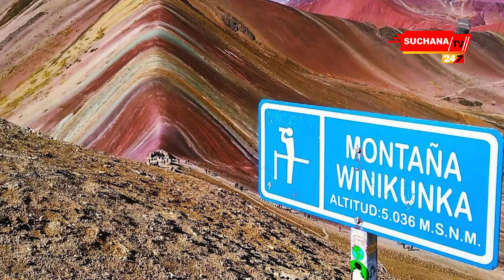ପ୍ରକୃତିର ବିସ୍ମୟ: ପେରୁର ଭିନିକୁନ୍ କା ପର୍ବତମାଳା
ପୃଥିବୀର ଅନ୍ୟତମ ବିଚିତ୍ର ଓ ଆଶ୍ଚର୍ଯ୍ୟଜନକ ସ୍ଥାନ ମଧ୍ୟରେ ପେରୁର ଭିନିକୁନ୍ କା ପର୍ବତମାଳା ହେଉଛି ଏକ ଅତ୍ୟନ୍ତ ସୁନ୍ଦର ସ୍ଥାନ ଯାହାକୁ ଇନ୍ଦ୍ରଧନୁ ପର୍ବତ ବା ରେନ୍ ବୋ ମାଉଣ୍ଟେନ୍ କୁହାଯାଏ  । ଆଫ୍ରିକା ମହାଦେଶରେ ଥିବା ପେରୁ  ଦେଶର ଆଣ୍ଡିଜ୍ ପର୍ବତ ମାଳା ରେଂଜ କୋଳରେ ରହିଛି ଏହି ଭିନିକୁନ୍ ପବର୍ତ ଶ୍ରେଣୀ । ଏହାର ସୌନ୍ଦର୍ଯ୍ୟ ଯିଏ ନ ଦେଖିଛି, ସିଏ ବିଶ୍ବାସକରିବ ନାହିଁ ଯେ ବାସ୍ତବରେ ପୃଥିବୀରେ ଏମିତି ବି ବିଚିତ୍ର ଓ ଆଶ୍ଚର୍ଯ୍ୟଜନକ ସ୍ଥାନ ରହିଛି ।

Dear Viewers,